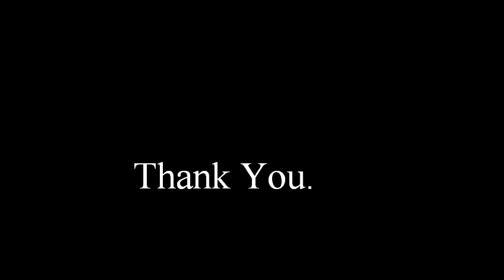Denzel Washington said keep your righteous mind. (Ricky Dixon)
Movie scene. The Great Debaters. Monologue.